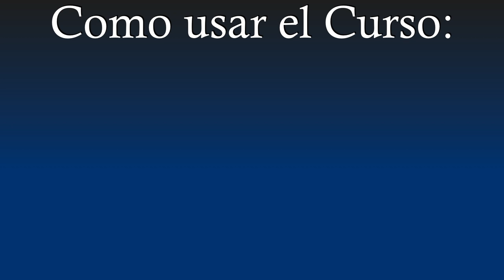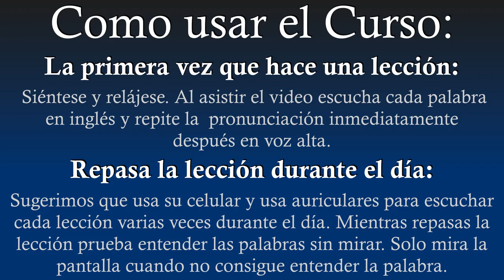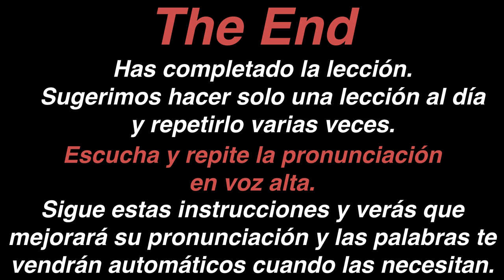Cognados - Lección 01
¡Aqui está la primera lección del curso de los Cognados!

¿Le gustaría aprender más de 1,000 Palabras en inglés en pocas horas?

¡Este nuevo curso te ayudará hacerlo!

Hay miles de palabras que se escriben iguales o en manera muy parecida en el español y el inglés. El problema es que la mayoría son difíciles de reconocer cuando las escuchas.

¡Este curso te enseñará descifrarlos rápidamente y casi sin esfuerzo!